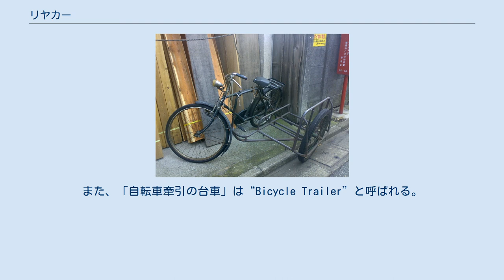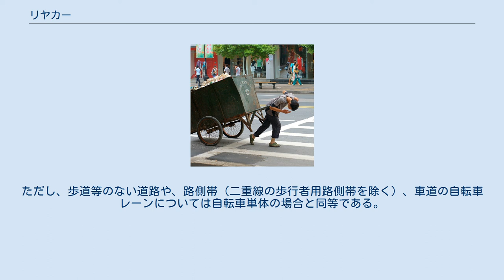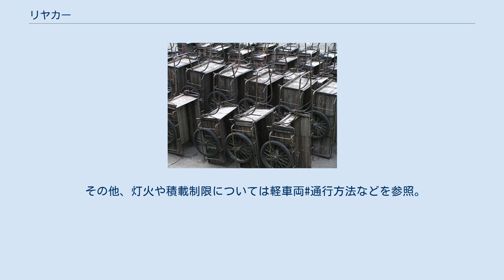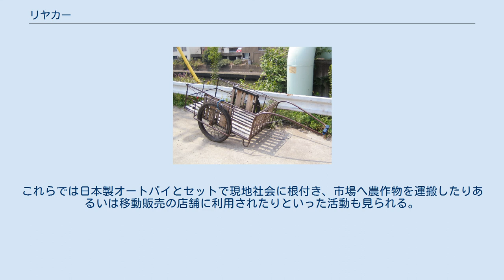リヤカー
リヤカー 自転車牽引のリヤカー、江戸東京たてもの園の展示物 リヤカーは、金属製のパイプと空気入りタイヤで構成された2輪の荷車である。
日本では軽車両としての公道利用が認められており、人もしくは自転車、オートバイによって牽引して使われている。
 また、牽引自動車の荷台部分をリヤカーと呼ぶ場合がある。
 なお、“リヤカー”の名称は和製英語であり、日本で考案された際、サイドカー（Side + Car）にならって「後部（Rear）に位置する車（Car）」の意でリヤカーと命名された（リアカーと表記・発音されることもある）。
英語でこのような「人力により牽引される1軸2輪の荷車」は特に区別されずに「荷車」全般を指す言葉である“Cart”（複数形はCarts）とのみ呼ばれることが通例で、人力によって移動することを特記する際にのみ“Hand Cart”（Hand carts）の語が用いられる。
また、「自転車牽引の台車」は“Bicycle Trailer”と呼ばれる。
 1921年頃、海外からサイドカーが日本に輸入された時にサイドカーとそれまでの荷車の主流だった大八車の利点を融合して、静岡県富士市青島の望月虎一が発明した。
 江戸時代以来の大八車の欠点としては、次のような点があった。
 これら大八車の問題点の多くが、リヤカーでは金属部材の導入や自転車・サイドカーの手法を援用することで解決されている。
 ごく細身の型鋼、もしくは鋼管で牽引用の梶棒部まで含むフレーム全体を組み、車輪はオートバイや自転車と同様に金属製のワイヤースポークを利用、車軸はなく、自転車同様のボールベアリングで左右独立支持された両輪間に荷台床を落とし込んだ形態となっている。
さらに車輪には空気入りゴムタイヤを填めている。
結果、大八車に比して大幅な進歩を遂げた。
 大正時代後期からは小口輸送向けに、小型トラックの一種であるオート三輪が都市部から普及し始めてはいたが、当時の日本における中小零細事業者の多くにとっては極めて高価なもので、容易に導入できなかった。
対してリヤカーは、市井の零細な工場でも製作可能で、ごく安価な存在であり、本格的なモータリゼーション以前であった太平洋戦争前後の長期間、手牽き、もしくは自転車牽引などで、小口輸送の簡便な手段として極めて広範に用いられた。
 しかし、戦後のモータリゼーション進展で自動車が普及するにつれ、一般的な小口物流の手段としては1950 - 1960年代以降、速力や効率で勝るオート三輪・軽トラックなどに取って代わられ、次第に衰退した。
それでも軽便さゆえの長所があり、過去に比べれば活用範囲が狭まったとはいえ、敷地内作業用や大都市圏での小口配送など、21世紀に入ってからも日本国内で広く実用に供されている。
 保管する際には立てることで保管スペースを小さくできる。
 日本の道路交通法では、リヤカーは軽車両の扱いである。
ただし、電動機や内燃機関付きのものは、原則として原動機付自転車または自動車扱いとなる（「原動機付自転車#電動の小型車両等に対する規制」を参照）。
ただし、一定の基準を満たす電動リヤカー等は軽車両扱いとなる（「軽車両#原動機を用いる軽車両」参照）。
 リヤカーを単独（人力）で通行させる場合は、軽車両の扱いとなるので車道を通行しなければならない。
自転車や普通自転車扱いではないため、歩道の徐行ないし通行、自転車道の通行はできない。
ただし路側帯（二重線の歩行者用路側帯を除く）、車道の自転車レーンについては普通自転車専用通行帯も含めて、通行適用となる。
 リヤカーを自転車により牽引して通行させる場合は、通行方法については自転車に準ずるが、普通自転車には該当しないため歩道の徐行ないし通行ができない。
つまり、歩道上の自転車レーンを通行できないし、また運転者が12歳以下の子供、高齢者・障害者であったり、「車道等の状況に照らして自転車の通行の安全を確保するため、歩道を通行することがやむを得ないと認められる」場合であっても、歩道の徐行ないし通行は認められない。
他の車両を牽引しているため、自転車道も通行できない。
ただし、歩道等のない道路や、路側帯（二重線の歩行者用路側帯を除く）、車道の自転車レーンについては自転車単体の場合と同等である。
 その他、灯火や積載制限については軽車両#通行方法などを参照。
 なお、リヤカーの積載物重量制限（車両重量を含まず）は以下のとおり（東京都の場合）。
 なお、全国において、原動機付自転車（125cc以下）によ...